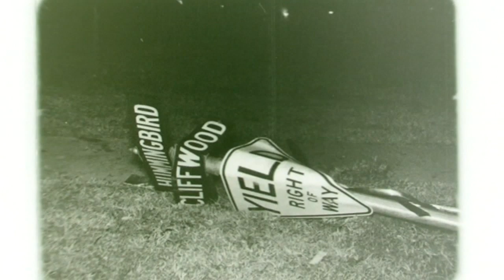Feb. 17, 1960: Tornado hits Katy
60 years ago today, ABC13 covered a tornado in Katy and the 1st 707 to fly into Hobby